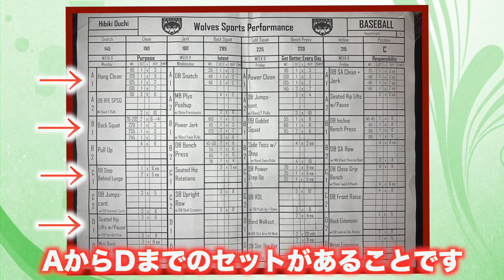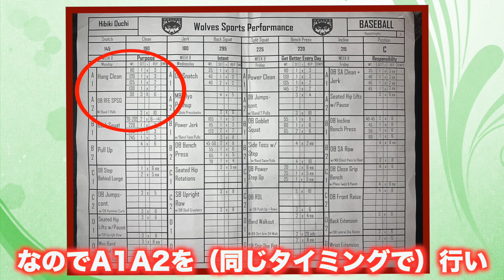選手をデカくし試合に勝つ！アメリカ大学野球驚愕の筋トレ事情【メニュー特別公開】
今回は筋トレについて話しました。アメリカは筋トレにとても力を入れているような気がします。

筋トレする＋オフが多いから寝れる＝デカくなる
と言うことで気がついたら92Kgになってました。

日本に帰るまでには88Kgにしたいですね。あと五日くらいですけど。

絶食！！

頑張っていきましょう

Biki

ブログ情報

アメリカ留学の様子や、アメリカ大学野球について発信